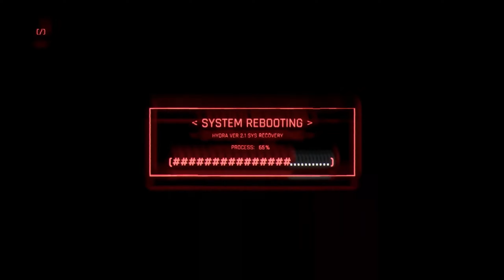NOMAD #06 ► Cyberpunk 2077 [Gameplay ITA 🔥🎸 Live Twitch]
GPU: Zotac GeForce RTX 3080 Trinity
Mike 1: RØDE Podcaster
Mike 2: Blue Yeti
Cuffie: Steelseries Arctis 7
Monitor 1: MSI Optix G27CQ4 27" 165Hz
Monitor 2: ASUS VG248QE Nero 24" 144Hz
CPU: AMD Ryzen 9 3900X

►  NIGHT CITY TI CAMBIERÀ
Cyberpunk 2077 è un'avventura open world ambientata a NightCity, una megalopoli ossessionata dal potere, dalla moda e dalle modifiche cibernetiche. Vestirai i panni di V, un mercenario fuorilegge alla ricerca di un impianto unico in grado di conferire l'immortalità. Potrai personalizzare il cyberware, le abilità e lo stile di gioco del tuo personaggio, ed esplorare un'immensa città dove ogni scelta che farai plasmerà la storia e il mondo intorno a te.
GIOCA NEI PANNI DI UN MERCENARIO FUORILEGGE
Diventa un cyberpunk, un mercenario urbano dotato di potenziamenti cibernetici, e crea la tua leggenda sulle strade di Night City.
VIVI NELLA CITTÀ DEL FUTURO
Entra nell'immenso open world di Night City, un luogo che definisce nuovi standard in termini di grafica, complessità e profondità.
RUBA L'IMPIANTO CHE DONA LA VITA ETERNA
Accetta il lavoro più rischioso della tua vita e dai la caccia al prototipo di un impianto in grado di conferire l'immortalità.
*descrizione del gioco rilasciata da epicgames.com